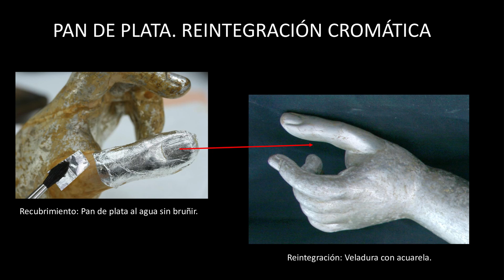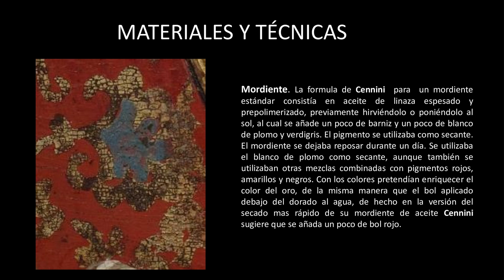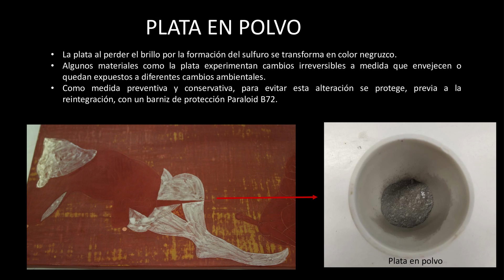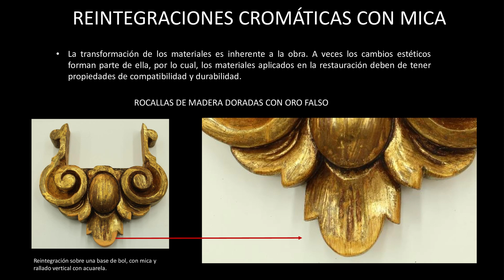Reintegración de dorados